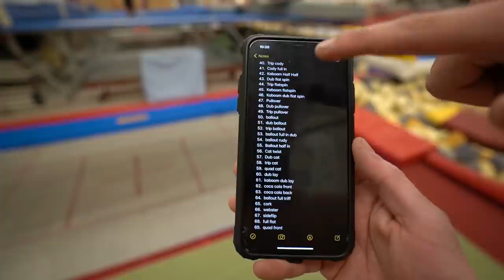100 DIFFERENT FLIPS IN 1 HOUR FOR €1000!!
Today we are challenging ourselves to try 100 different flips within 1 hour.
One of the hardest challenges I have ever recorded!
The IMPOSSIBLE 100 FLIPS Challenge!!

MY GAME OF FLIP APP:
Android -